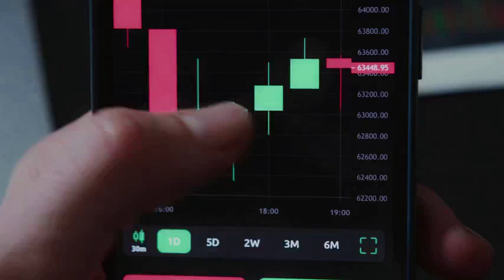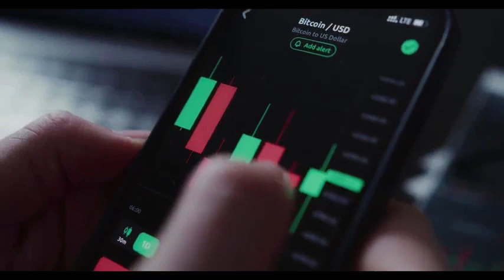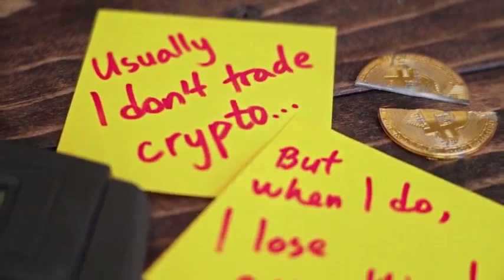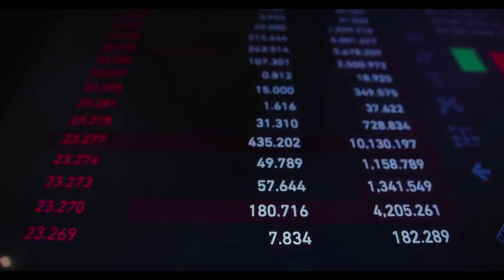CFX PRICE WILL +5000% HERE'S WHEN?? - Conflux LATEST NEWS PRICE PREDICTION & UPDATES